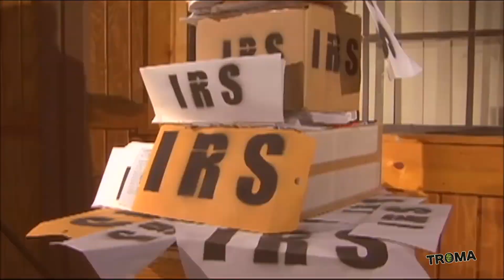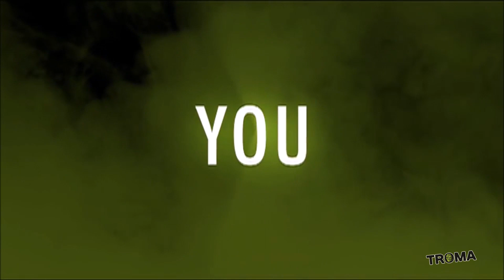Slimed | Official Trailer [HD] | Troma Entertainment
“A godsend of 1990’s era Nicktoon subversiveness, but in live action form.” – Film Threat

Directors: Eric Manche & Jeff Nitzberg
Starring: Jordan Lee, Dustin Triplett and Jessica Borusky

Synopsis:
Nature is under attack and Ranger Rock Rockerson is ready to shoot someone in the face!

An ill-tempered park ranger and a peppy bible salesman hatch a harebrained scheme to save a nature preserve from government shutdown. Deep in the wilderness, they discover that the park has a much bigger problem: a mysterious and sinister toxic slime that is oozing its way towards destroying not just the woods but the entire free world. This dim-witted duo must come together to battle incomprehensible evil, uncover endless stupidity and avoid exploding children at all cost.